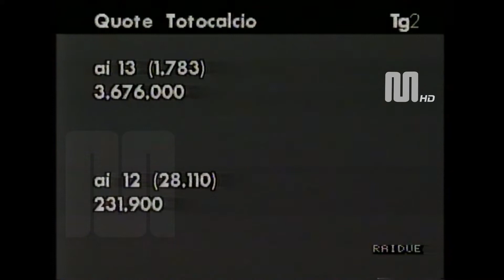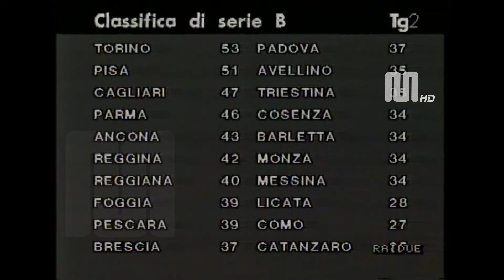1990 RaiDue TG2 Domenica Sprint del 3 giugno In studio Lino Ceccarelli